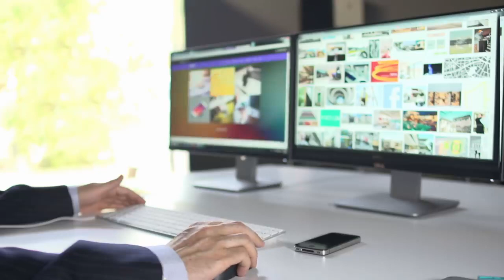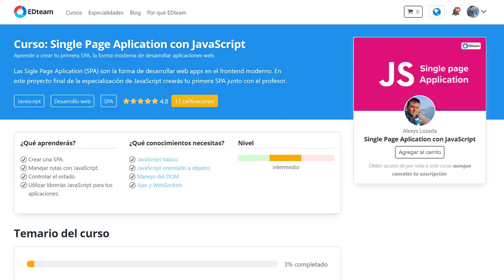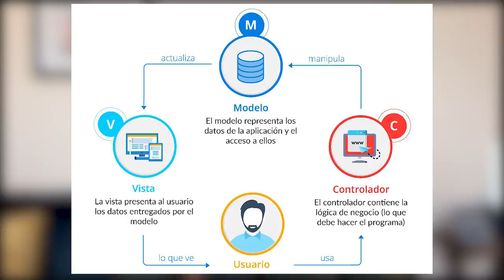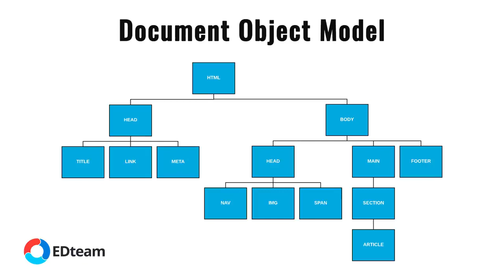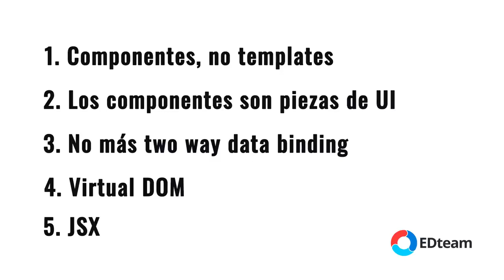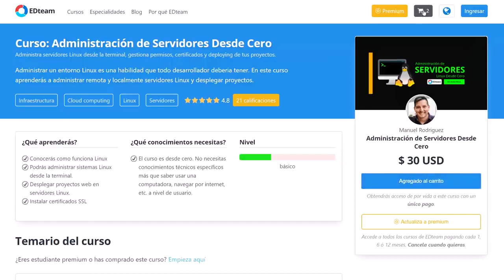¿Por qué React js transformó el desarrollo web para siempre